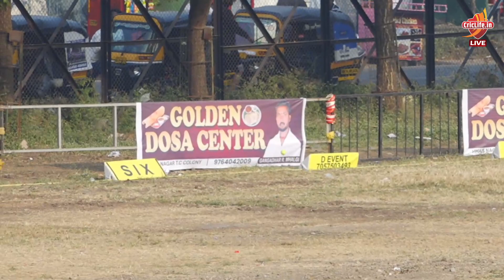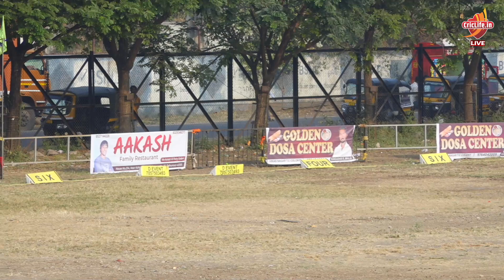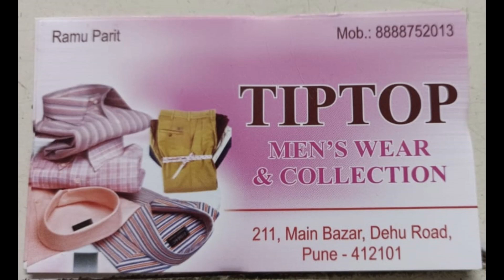Pre Quarter || Rahul Anna Adsule Dehu vs Ravet Cricket Club || Dehuroad Premier League 2022